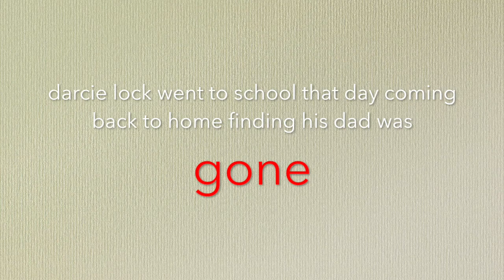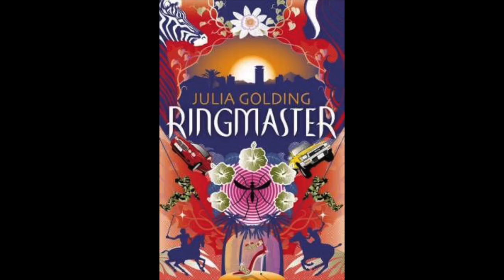Ringmaster Book Trailer by Julia Golding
This video is a trailer about Julia Golding's book, Ringmaster, from the Darcie Lock series